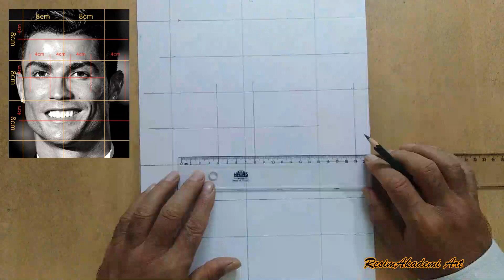Ronaldo Nasıl Çizilir Kolay | Karakalem Portre Çizimi Nasıl Yapılır | How To Draw CR7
🔴 Merhaba arkadaşlar, bu videoda karakalem nasıl çizilir, yeni başlayanlariçin çizim, kolay çizimler karakalem , adım adım çizimler, karakalem  çizimler, futbolcu çizimleri 🔴 Cristiano Ronaldo Çizimi adım adım görebilirsiniz .Umarım video işinize yaramıştır
 🔴 Kanaldan değerli bir arkadaşımın isteği
 🔴 MURAT KAYA